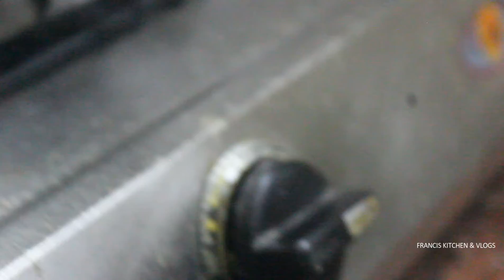Prawn Fry Recipe | Tasty and Spicy | VMG'S Kitchen & Vlogs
Hello Friends,
           In this video we are going to see how to cook Prawn Fry Recipe with easy steps. Checkout the full video to make Tasty Prawn Fry.
Watch the video till end and enjoy. Hope you guys like this Recipe video.
See you soon in another recipe video. Bye.